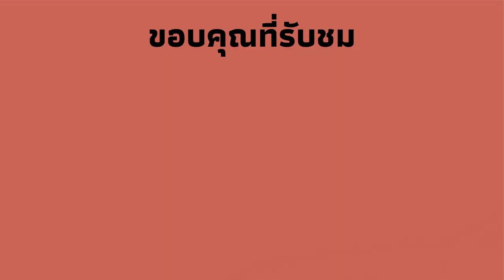war thunder | B-17ครับ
เปลี่ยนอารมณ์มาเล่นเครื่องบินทิ้งระเบิดบ้าง ผมว่าปืนมันแอบเบาๆอยู่นะ ยิงใครไม่ค่อยจะตายเลย